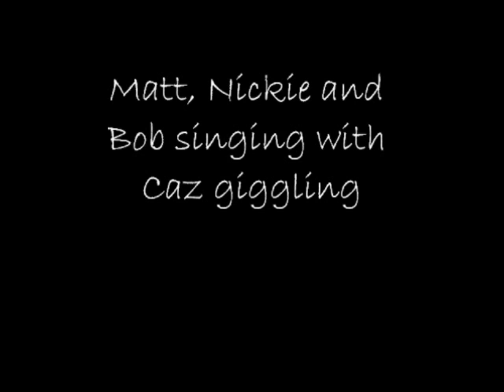Bohemian Chipmunk Rhapsody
Messing about with Voices Plus on Caz's iPhone